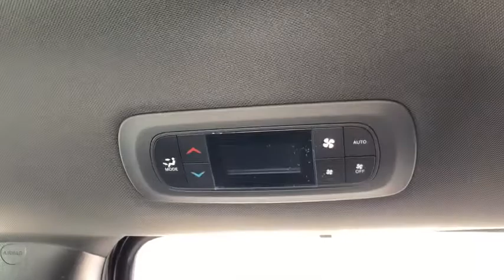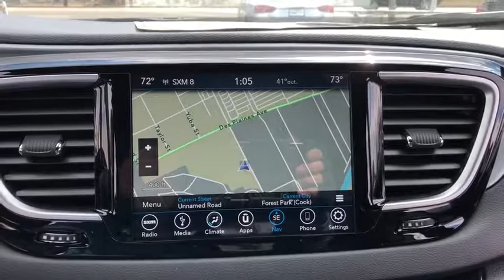2018 Chrysler Pacifica Elmhurst, Forest Park, Oak Lawn, Schaumburg, Melrose Park, IL 180715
Pxr Brilliant Black Crystal Pearl Coat  2018 Chrysler Pacifica available in Elmhurst, Illinois at Hawk CDJR. Servicing the Forest Park, Oak Lawn, Schaumburg, Melrose Park, IL area.

Hawk CDJR
7911 W Roosevelt Rd

Come view this vehicle today at our Hawk CDJ location!  7911 W. Roosevelt Rd, Forest Park IL 60130.  Own the road at every turn** Runs mint!!! Blow out pricing!!!  Priced below MSRP!! Optional equipment includes: Wheels: 20' x 7.5' Aluminum Black Noise, Single Rear Overhead DVD System, Radio: Uconnect 4C Nav w/8.4' Display, S Appearance Package, KeySense...
Wheels: 20' x 7.5' Aluminum Black Noise, Single Rear Overhead DVD System, Radio: Uconnect 4C Nav w/8.4' Display, S Appearance Package, KeySense, 287 hp horsepower, 3.6 liter V6 DOHC engine, 4 Doors, 4-wheel ABS brakes, 8-way power adjustable drivers seat, Air conditioning with dual zone climate control, Audio controls on steering wheel, Automatic Transmission, Bluetooth, Clock - In-radio display, Compass, Cruise control, Daytime running lights, Dusk sensing headlights, External temperature display, Front fog/driving lights, Front seat type - Bucket, Front-wheel drive, Fuel economy EPA highway (mpg): 28 and EPA city (mpg): 19, Head airbags - Curtain 1st  2nd and 3rd row, Multi-function remote - Trunk/hatch/door/tailgate  remote engine start, Overhead console - Mini with storage, Passenger Airbag, Power Activated Trunk/Hatch - Power liftgate, Power heated mirrors, Power steering, Power windows with 2 one-touch, Rear air conditioning - With separate controls, Rear heat - With separate controls, Rear spoiler - Lip, Rear wiper, Reclining rear seats, Remote power door locks, Tachometer, Third row seats, Tilt and telescopic steering wheel, Traction control - ABS and driveline, Trip computer, Universal remote transmitter